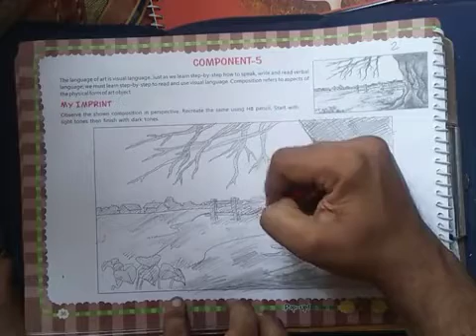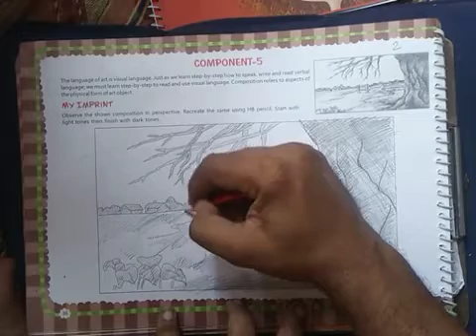7TH STD DRAWING LANDSCAPE PART 3